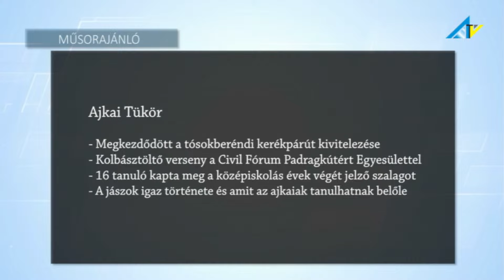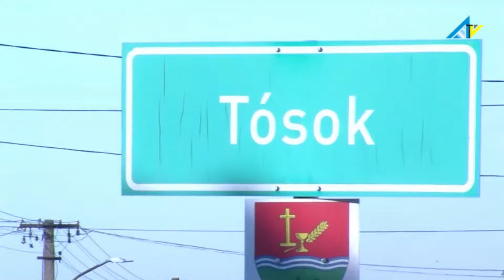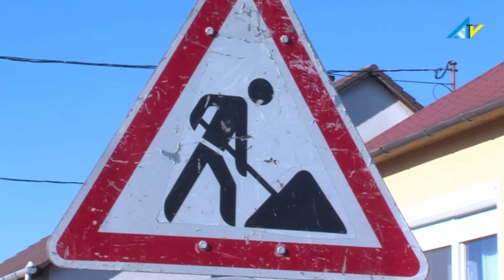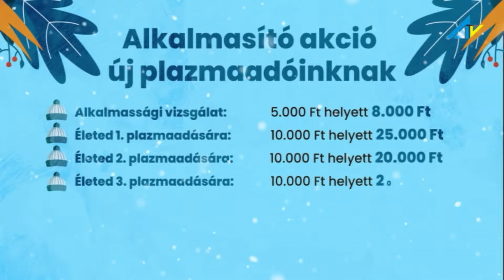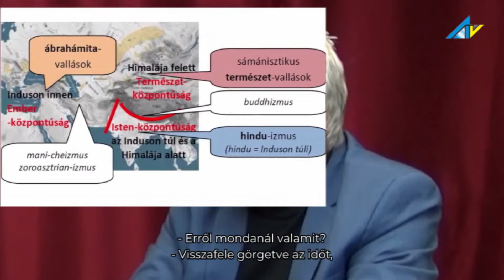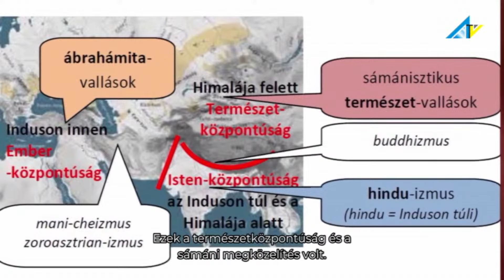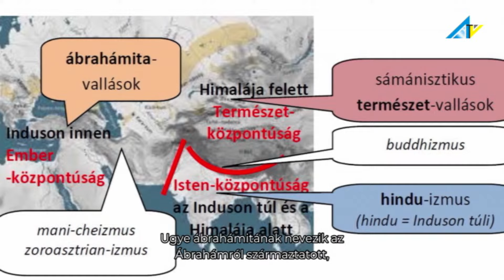Ajka TV élő közvetítése Adás 2024.02.19